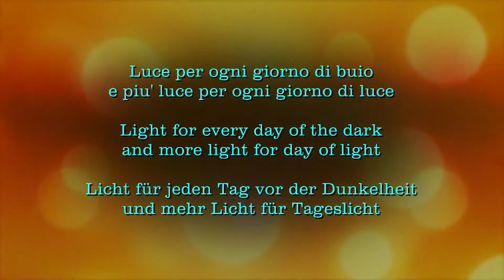ROSSELLA & ALEX - TRAILER - MATRIMONIO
Matrimonio 12  OTTOBRE
GERMANIA BONN
WWW. ILBINOCOLO.NET